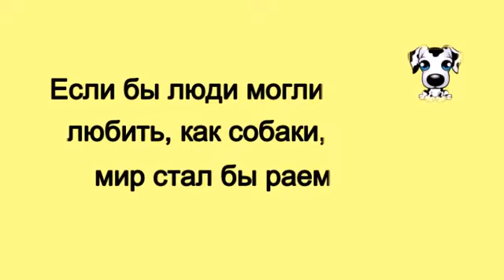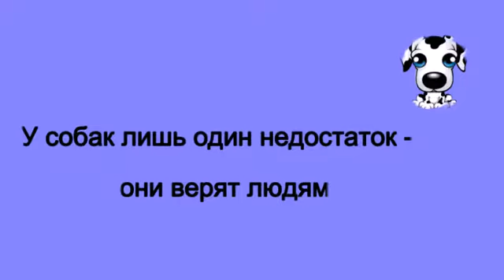О собаках и людях.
Вот уже несколько лет хозяин велосипеда возит на заднем сиденье симпатичную таксу.  Песик привычно и смирно восседает позади хозяина, а прохожие с интересом провожают их взглядом.